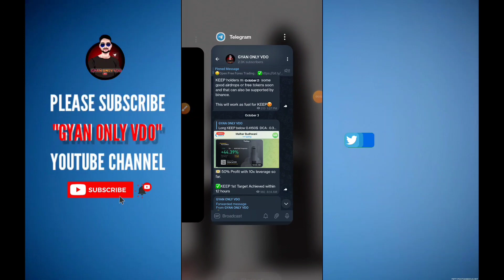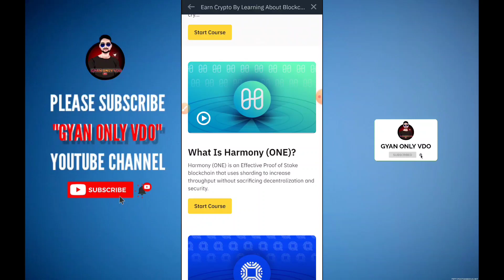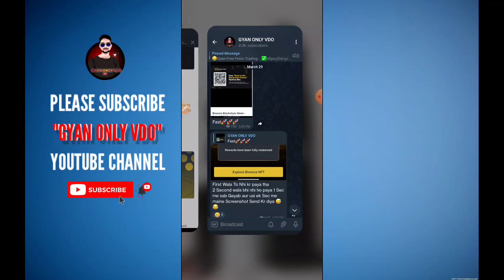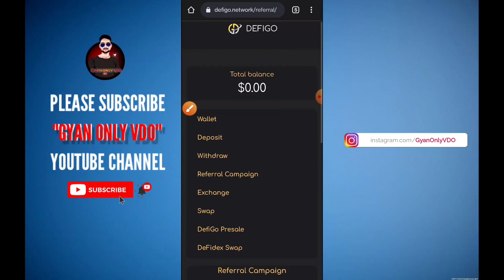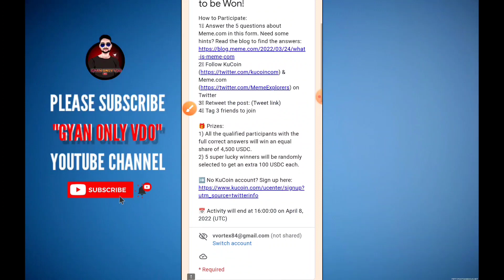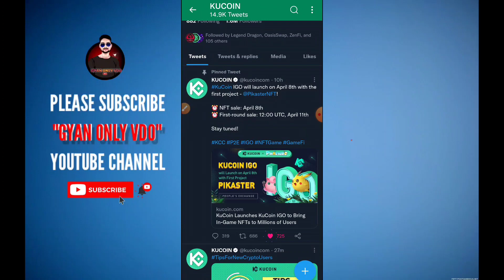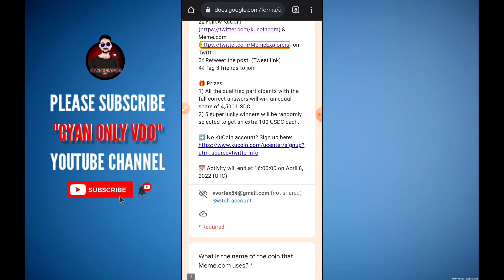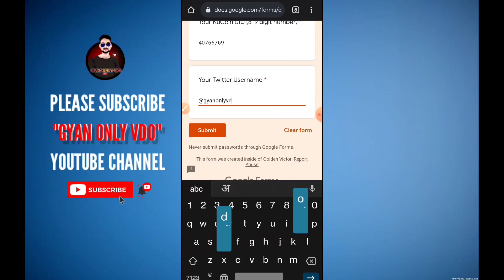3 Verified Offer Binance kucoin 25$ To 100$ Profit For All Users | No Kyc No invest | No Conditions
0 investment online earning,
0 investment online earning app,
online earning 4 you,
online earning 500 daily,
online earning